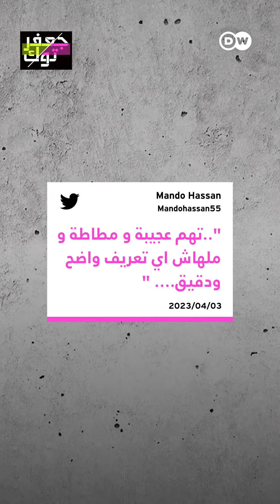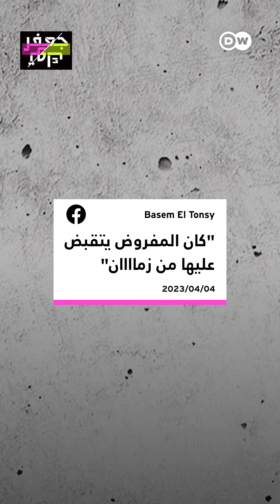جدل في مصر بعد القبض على بلوغر بتهمة "عرض صور منافية للآداب!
"هذه حريتها وهذا جسدها!" جدل في مصر بعد القبض على بلوغر بتهمة "عرض صور منافية للآداب"